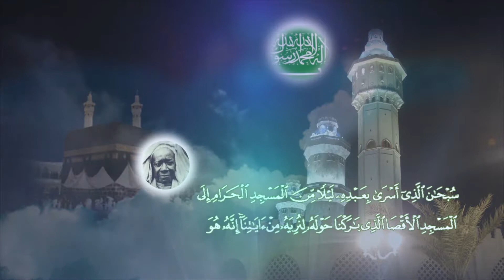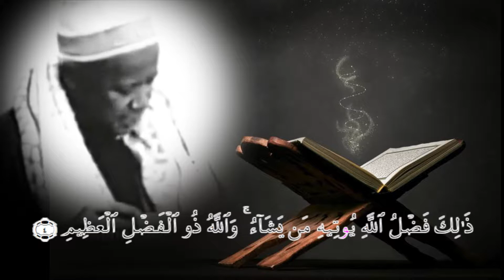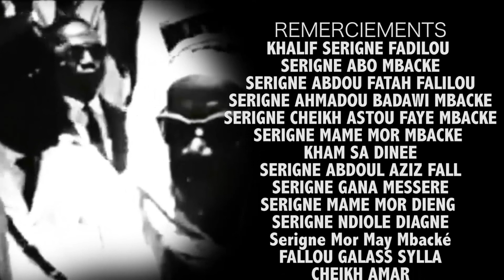Documentaire sur la vie de Serigne Fadilou Mbacké